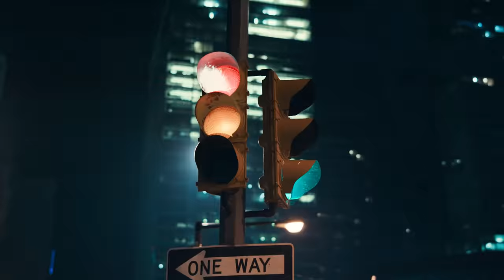Very Good Girl Glam Parfum Official | Carolina Herrera New York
Evolving Carolina Herrera's vision of the duality of the modern woman, Very Good Girl Glam is a dazzling tribute to women who radiate Alegria de Vivir and who are not afraid to assert themselves with their scent or personality.